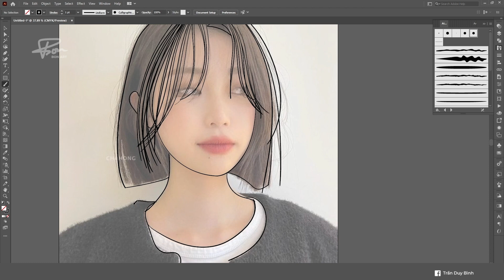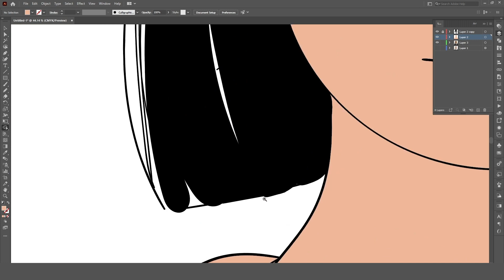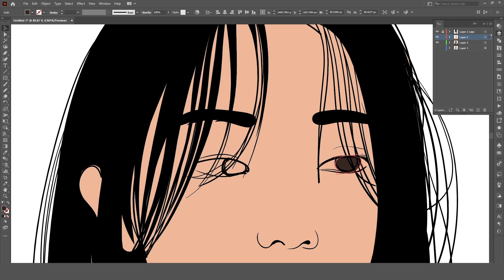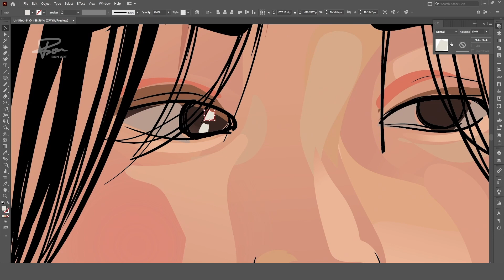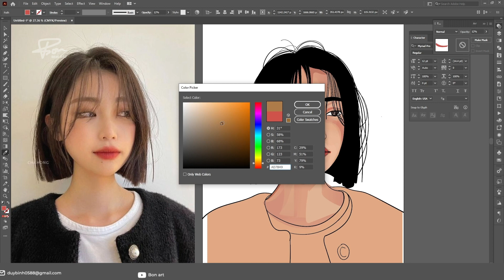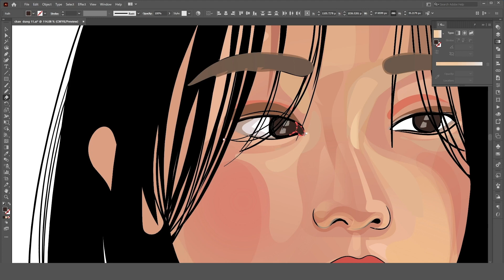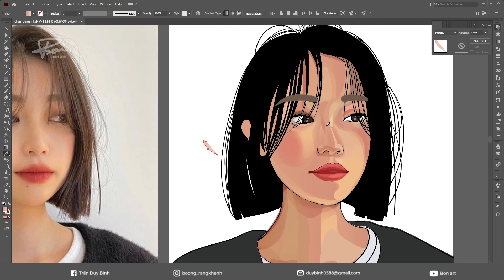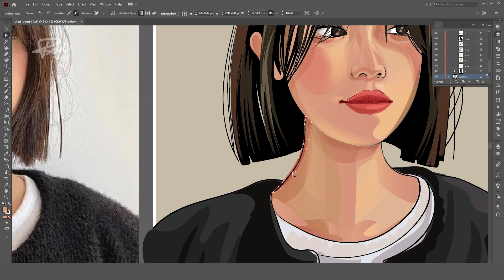Cách vẽ chân dung trên Illustrator - vẽ illustrator - vector art | BonART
Chào mừng các bạn đã đến với kênh của Bon. Kênh chuyên  hướng dẫn về vẽ Digital, tutorial phần mềm Photoshop và Illustrator, và các bài hướng dẫn về thiết kế đồ họa.
Hiện mình có mở lớp online hướng dẫn về sử dụng phần mềm thiết kế, nếu bạn nào có nhu cầu thì có thể ib để tham gia cùng mình nha!
follow BonART:
1. Nhóm Chia sẻ tài nguyên, giao lưu kinh nghiệm và ý tưởng trong thiết kế